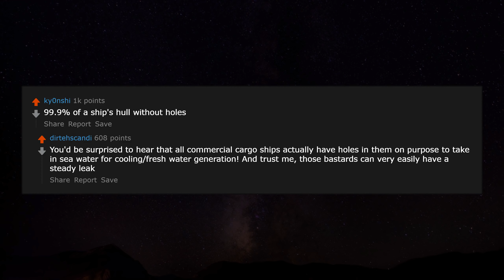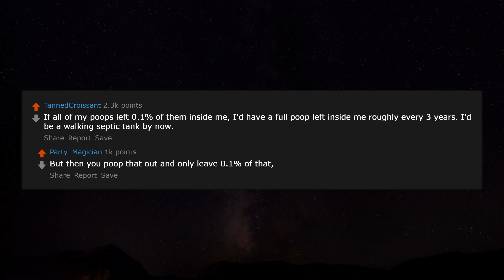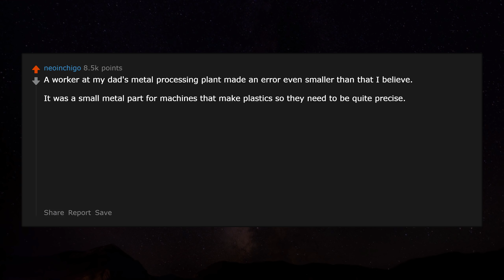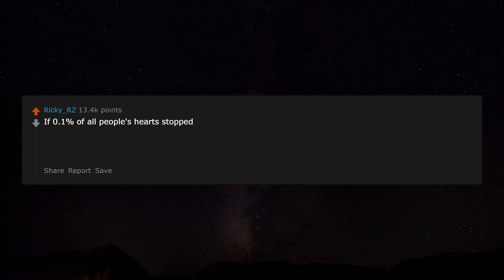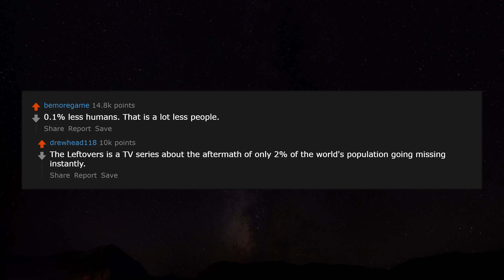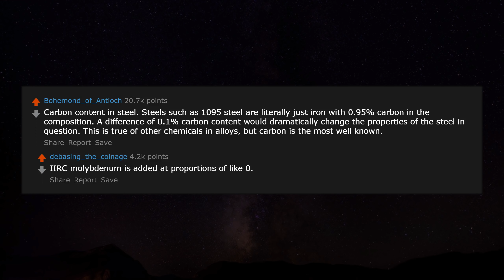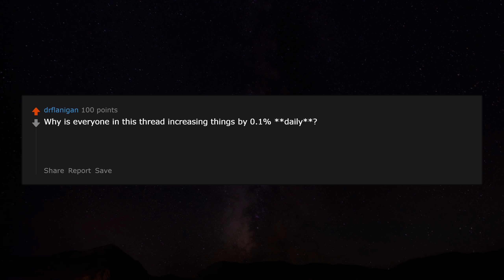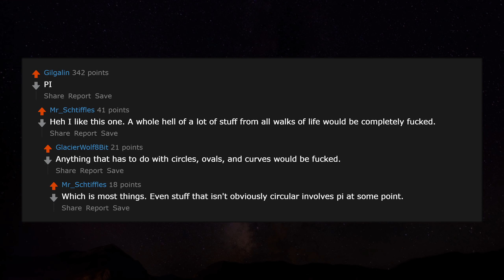What would go catastrophically wrong if it changed by 0.1%? r/AskReddit | Reddit Jar